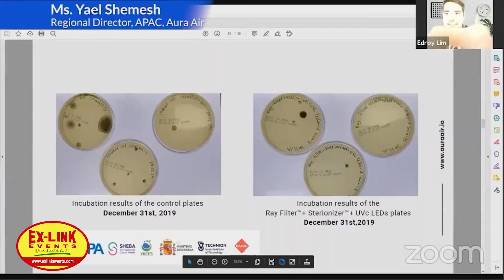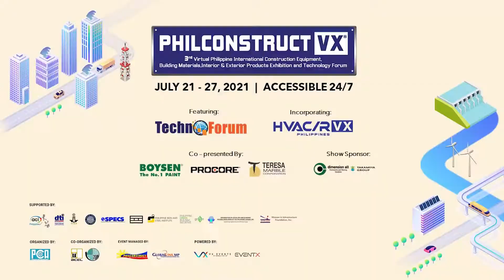Exlinkevents 2021 - Virtual and Hybrid Events Management Philippines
Exlinkevents is one of the top event management companies in the Philippines.

All videos are events produced and managed by Exlinkevents.